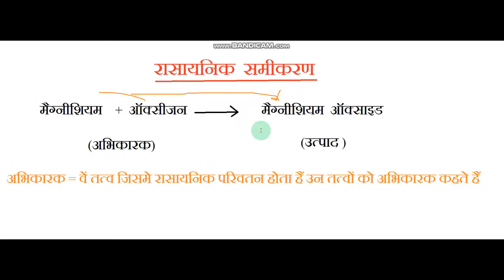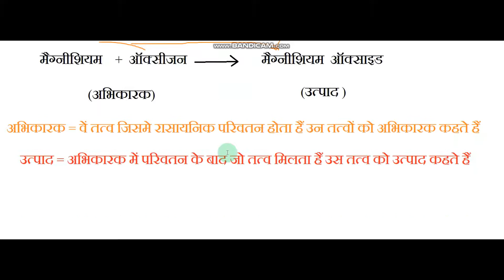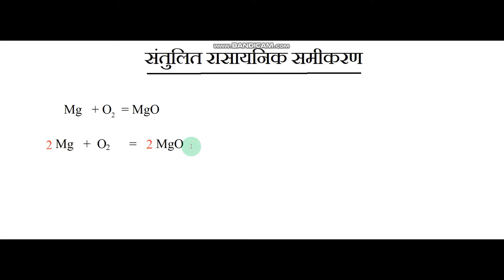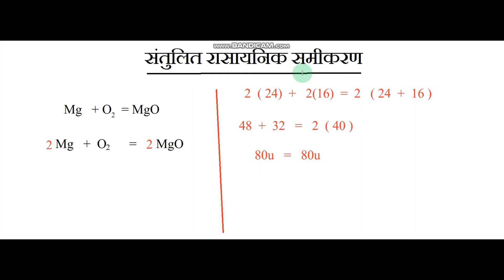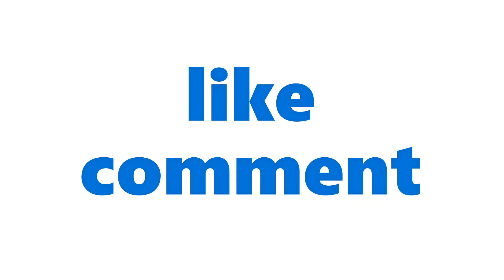Class 10th / science / chapter - 1 / topic 2 / slcc class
Class 10th / science / chapter - 1 / topic 1 / slcc class